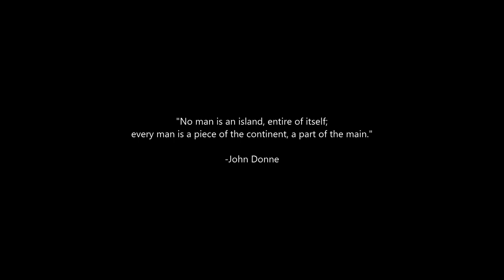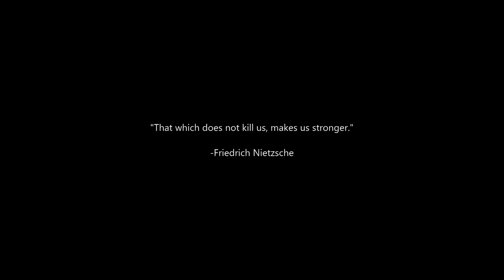what makes us thrive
The most resilient people I've encountered are those who aren't afraid to adapt to change and ask for help when needed. Family is the foundation of the Filipino culture. We help each other, we care for the welfare of each other, and this extends to our friends, neighbors, and community.
Some of us could easily say that we are okay with being alone, but humans are social creatures by nature, we all need human connection. No man is an island, no man stands alone.

Today's video is about resilience and how our community plays an important role in our lives.

I Got Rid Of Every Thing
Why I Quit Minimalism
Why I'm Documenting My Life